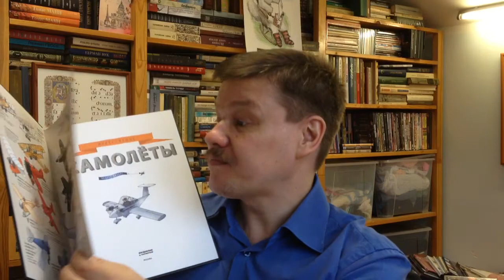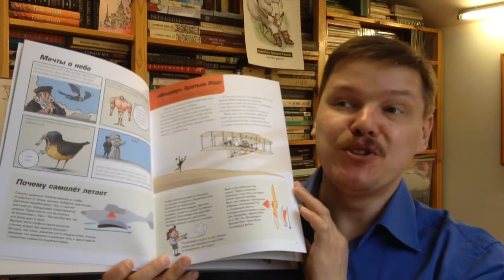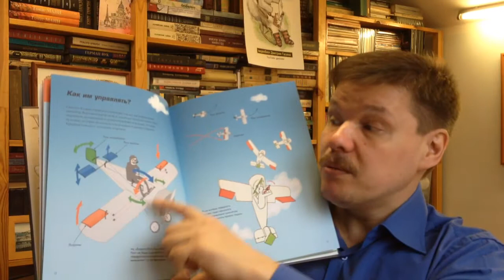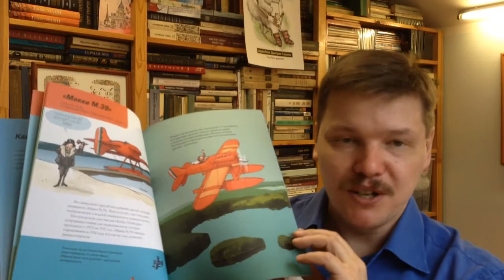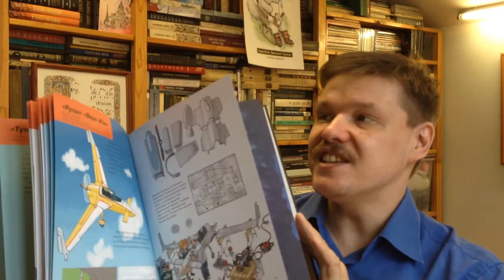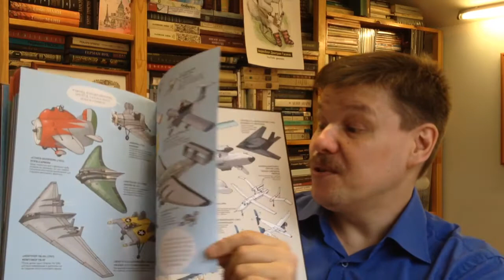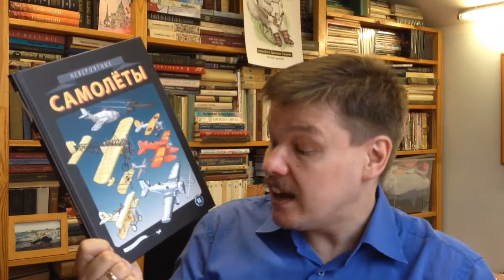Андерс Нюберг. Невероятные самолеты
Нюберг Андерс. Невероятные самолеты / Илл.: Нюберг Андерс. - М.: Пешком в историю, 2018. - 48 с. - (Серия: Мир вокруг нас) - ISBN: 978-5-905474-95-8 Аннотация к книге: Книга "Невероятные самолеты" шведского писателя Андерса Нюберга позволит юному читателю проследить историю развития летательных аппаратов от первых планеров до последних новинок техники. Героями книги стали "Флаер" братьев Райт, "Кертис JN-4" времен Первой мировой войны, пассажирская летающая лодка "Дорнье Do X", самый быстрый в мире "Локхид", летающий на солнечной энергии "Солар Импульс 2" и многие-многие другие. Красочное изображение каждой модели сопровождается текстом, описывающим назначение самолета, его технические особенности и историю создания. Есть в книге и вдохновляющие рассказы о людях, без которых немыслима история авиации - об изобретателе планера Отто Лилиентале, о совершившей одиночный перелет через Атлантику Амелии Эрхарт, об отчаянной каскадерше Лилиан Бойер. Читатель узнает, почему летает самолет и как им управлять, чем моноплан отличается от биплана и какова сверхзвуковая скорость. Книга издана при поддержке Шведского культурного совета и адресована читателям младшего и среднего школьного возраста: первые смогут получить общее представление о самолетах, а вторых наверняка заинтересуют подробные описания каждой модели. Издание станет отличным подарком для любого мальчика (а может, и девочки), мечтающего о полетах и увлекающегося техникой.

Как вести книжный видеоблог. Мастер-класс Дмитрия Гасина:
О детской литературе: что прочесть, кто пишет, где обсуждают? Более 170 ссылок:
Как сэкономить, покупая книги? -

Хорошего чтения!